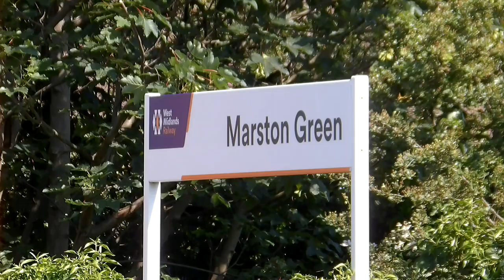MEGA RARE Northern 150 passes Marston green